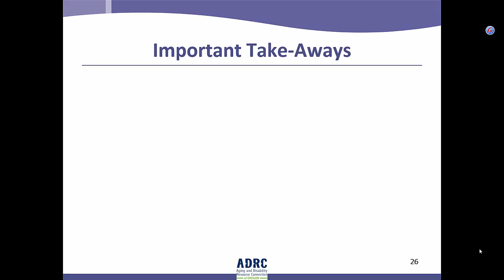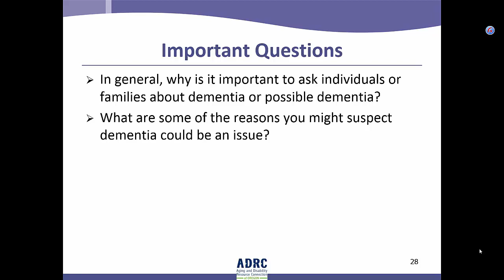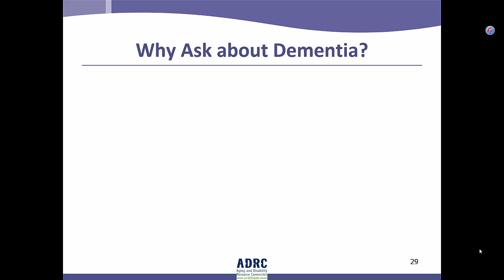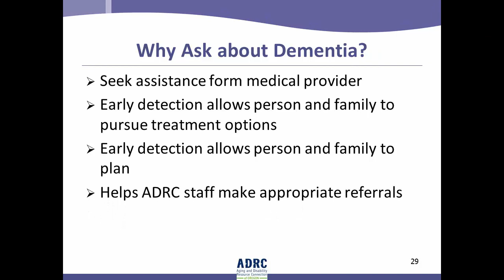ADRC Video: Important Take-Aways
Module 3 Number 9: Important Take Aways